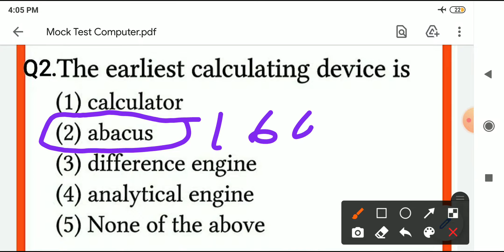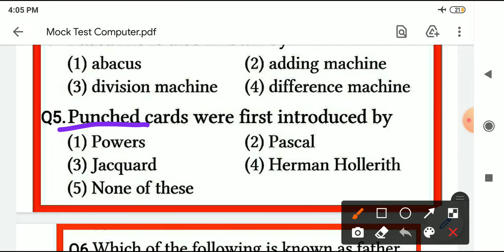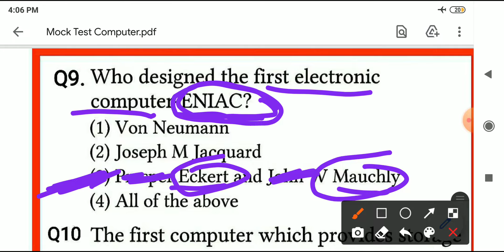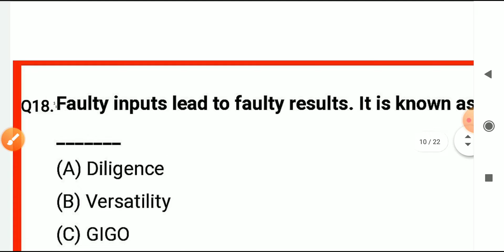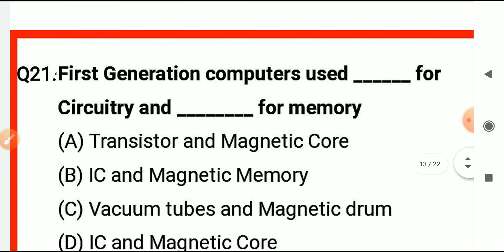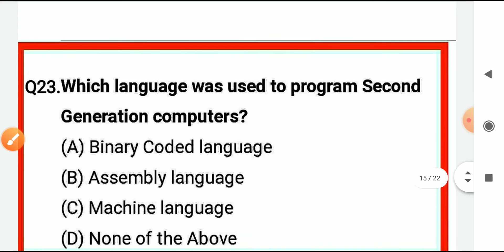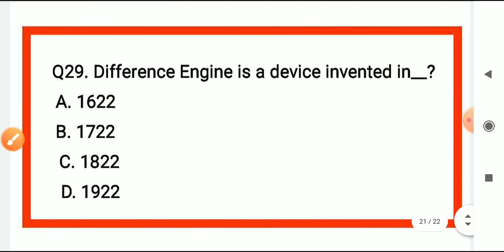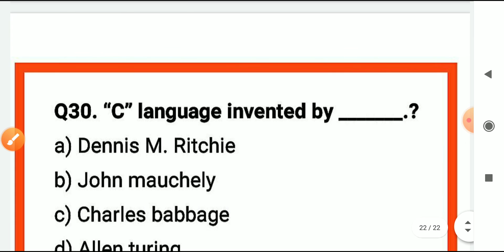Mock Test || Computer || Computer Mcqs || FAA || Jkssb || jkpsc || KAS || JKP Sub inspector